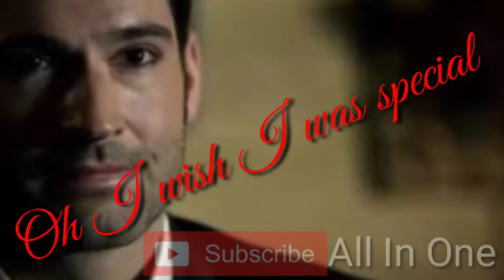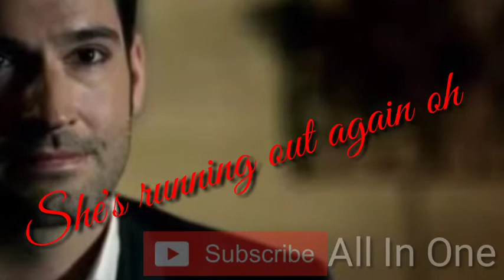Lucifer MorningstarIILucifer sings I'm CreepII All In oNe.......!!!!